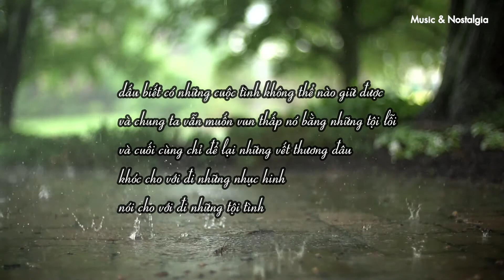Hận Tình Trong Mưa - Oliver lee 【 HD】Video Composer : Maymia Ltsuwa 【 Official 】2020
Hận Tình Trong Mưa
Composer : Maymia itsuwa
Lyrics : Phạm Duy
Arrangement : Mạch Thái Sơn & Phan Thành Trung
Mxing Music : Nguyễn Văn Hương
Studio : Music & Nostalgia
singer : Oliver Lee
Publishing : Music & Nostalgia
Publiction Date : November 12.2020